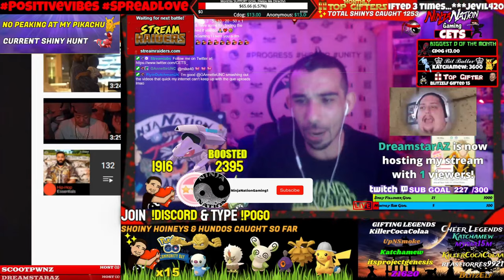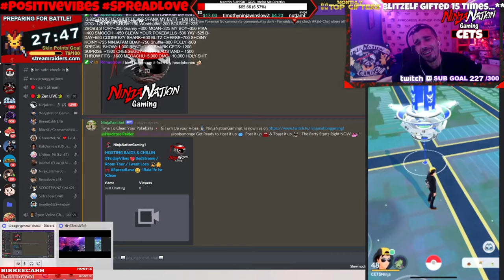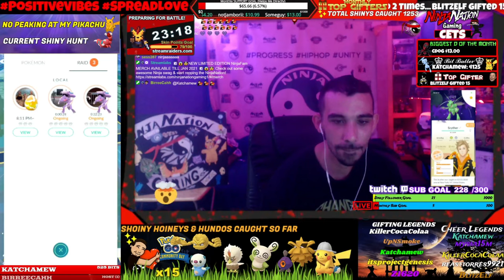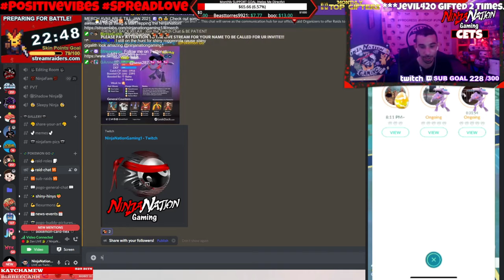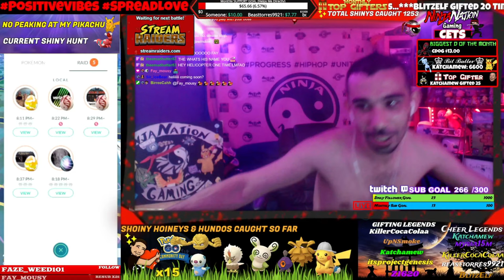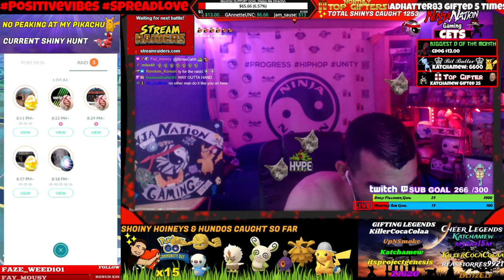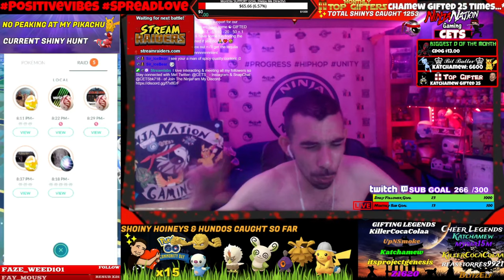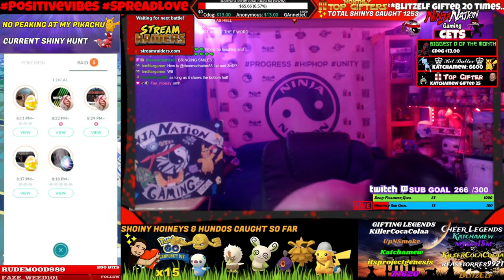[10/08/21] HOSTING RAIDS & CHILLIN FridayVibes 💖 BedStream / Room Tour / i went Loco 💫 🤗